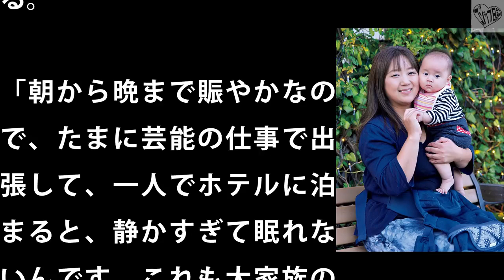ビッグダディ元妻「美奈子」現在がヤバい